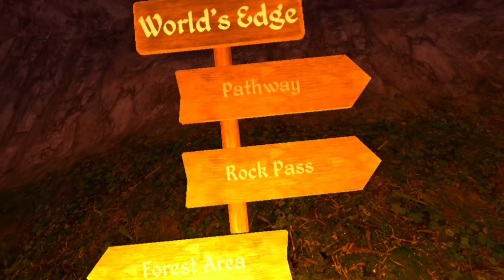MEDIEVAL DYNASTY NEW SETTLEMENT VR QUEST 3: Looking for a new home 🏡